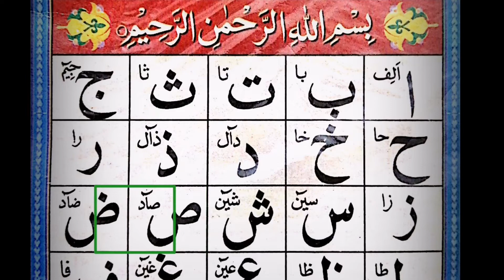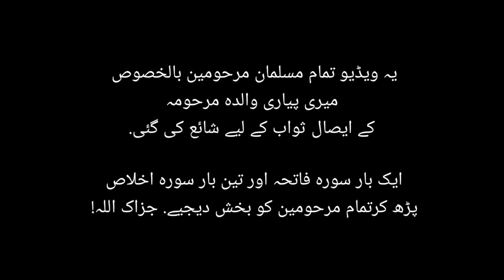Noorani Qaida - 1st Lesson نورانی قاعدہ، پہلا سبق، حروف تہجی کی ادائیگی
نورانی قائدہ، پہلا سبق، حروف تہجی کی ادائیگی Basic of tilawat e Quran, Noorani Qaida